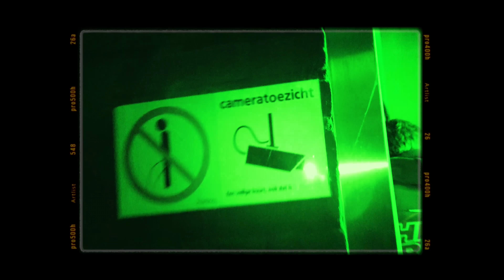ASHAFAR x RAF CAMORA x ELAI - TIKI TAKA ( PROD. EMAGE , TONIC , SALI )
Shot and edited by: Fynn Cats @FYNNCATS
VHS: Jasper Bus
Title design & Additional VFX: Daniel van Waardenburg